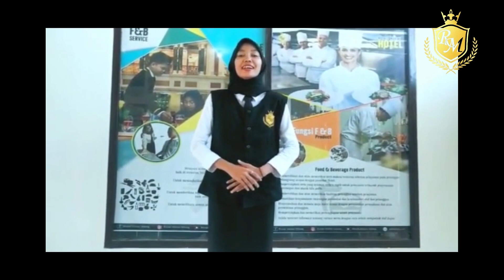TESTIMONI SISWA/I LKP ROYALE MARINE SUBANG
Dokumen dari Nurul Fauziah